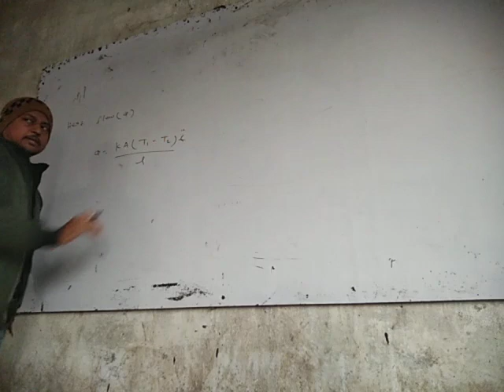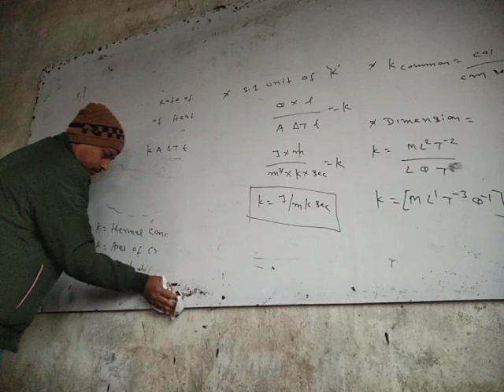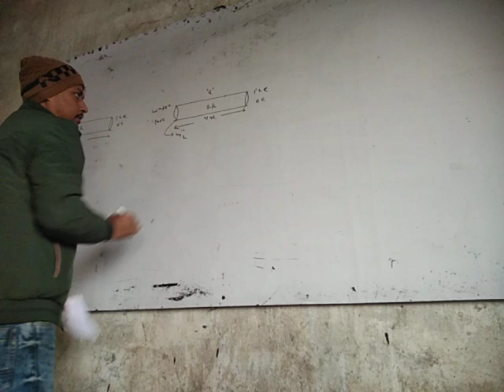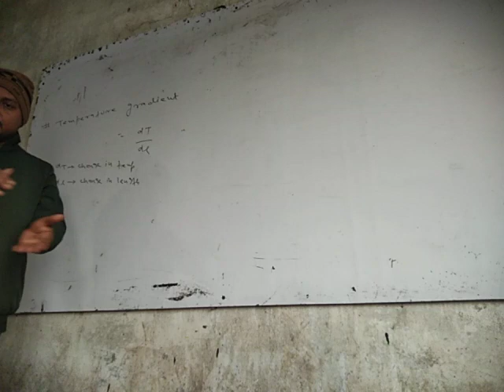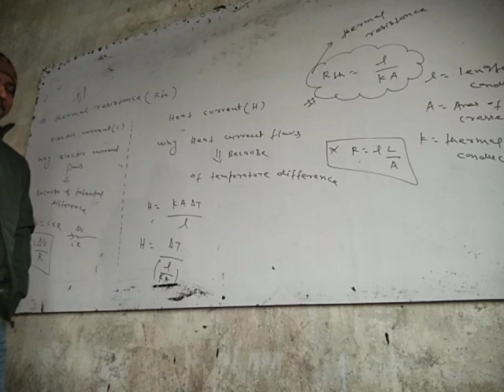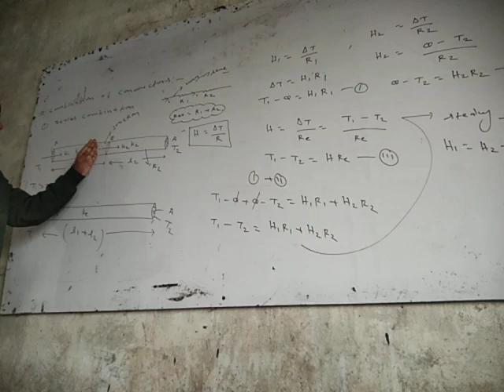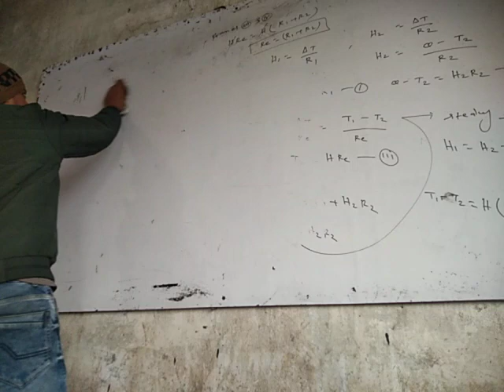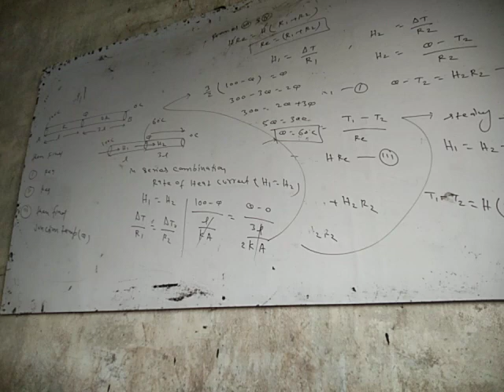Heat Transfer | Thermal Conductivity in Series Combination & Numericals